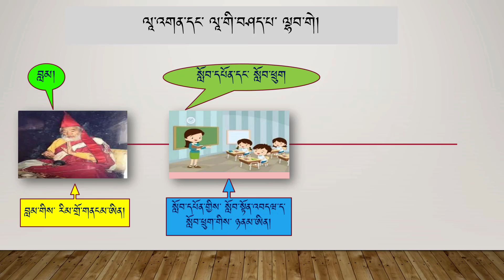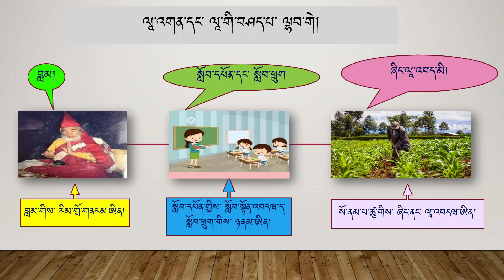ལཱ་འགན་དང་ལཱ་གི་བཤད་པ།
ལཱ་འགན་དང་ལཱ་གི་སྐོར་ པར་རིས་དང་བཅས་པའི་གསལ་བཤད་མཐོང་ཐོས།